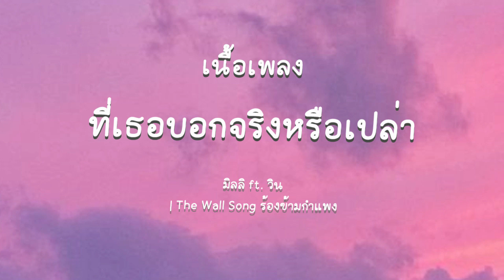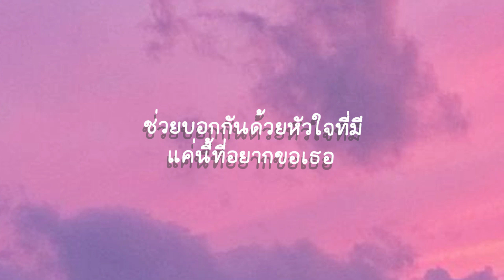|เนื้อเพลง| แพ้คำว่ารัก / มิลลิ & วิน เมธวิน / ร้องข้ามกำแพง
เคยโดนทำให้เจ็บไปทั้งหัวใจ
เป็นเพราะฉันวางใจ
เชื่อใจทุกทุกคน
คนบางคนเข้ามาทำให้วกวน ทำให้ฉันหลงกล
เพียงเพราะคำพูดว่ารัก

ที่เธอบอกจริงหรือเปล่า จริงหรือเปล่า
ไม่ได้ล้อเล่นกันใช่ไหม
เพราะฉันเป็นคนที่ เมื่อรักใคร
ก็เชื่อใจ
และยอมให้แต่เขา

อย่ารังแกคนที่ไม่มีใคร
ด้วยคำว่ารักเลย
จะกี่ครั้งก็ลงเอย แพ้คำพูดว่ารัก
ได้ไหมคนดี ถ้าคิดจะบอกรักกัน
ช่วยบอกกันด้วยหัวใจที่มี
แค่นี้ที่อยากขอเธอ

คำคำเดียวที่ทำให้ทั้งชื่นใจ
และทำให้เสียใจ
มากมายเท่าเท่ากัน
แต่คำคำเดียวที่ฉันต้องพ่ายแพ้อยู่อย่างนั้น
คือคำว่ารักคำเดียวที่ต้องการ

เธอบอกกันได้ไหม

ได้ไหมเธอคนดี ถ้าคิดจะบอกรักกัน
แค่นี้ที่อยากขอเธอ แค่นี้...